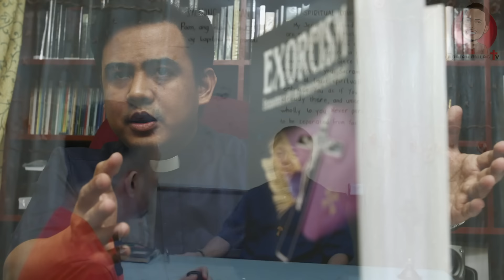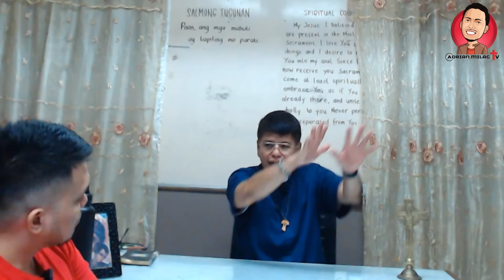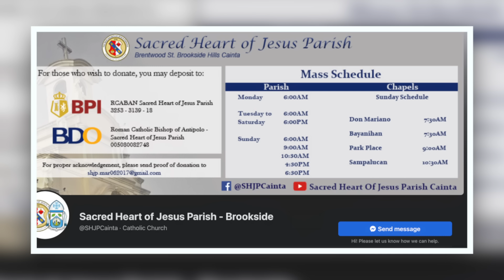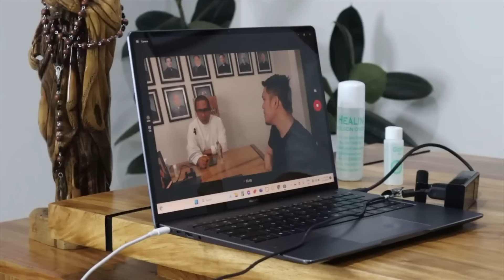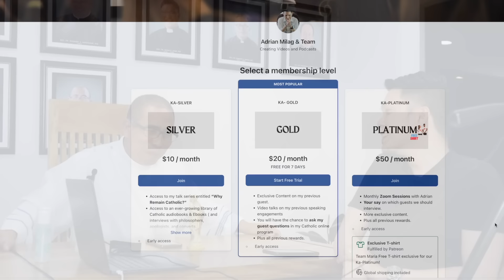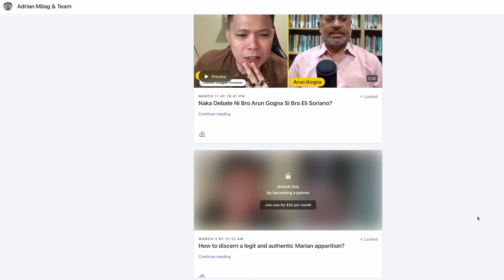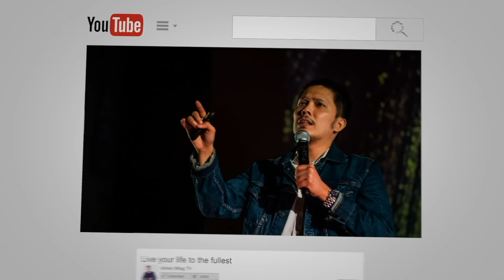Nakakatakot na Karanasan ni Fr. Felipe sa Pagiging EXORCIST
0:00 Intro
9:10 Pagiging Exorcist
10:33 Pagsasanay bilang Exorcist
11:50 Personal na Mga Karanasan
18:07 Exorcism sa Pilipinas
22:40 Proseso ng Exorcism
50:38 Maling Akala tungkol sa Exorcism
51:32 Kaligtasan sa Panahon ng Exorcism
54:59 Pangangalaga sa Kalusugan ng Isipan
59:36 Suporta ng Simbahan
1:07:10 Pangangalaga Matapos ng Exorcism
1:13:31 Tendensya sa Mga Possession
1:28:31 Q&A
2:07:03 Promosyon
2:02:25 Pagtatapos, Panalangin, at Pagpapala

Makasama natin para sa isang makabuluhang talakayan si Rev. Fr. Felipe Lindo-Pedraja, ang kagalang-galang na Paring Parokya ng San Antonio De Padua sa Antipolo, Pilipinas. Sa ekslusibong panayam na ito, tatalakayin natin ang madalas na hindi nauunawaan at bihirang napag-usapan na papel ng isang paring exorcist sa Simbahang Katoliko.

Ibabahagi ni Father Felipe ang kanyang paglalakbay patungo sa pagiging isang exorcist, kasama ang pagsasanay at paghahanda na kinakailangan ng natatanging tungkuling ito. Tatalakayin niya ang karaniwang maling pagkaunawa sa exorcism, at magbibigay ng mga pananaw sa mga senyales at sintomas na maaaring nangangailangan ng exorcism.

Pinagsasama ni Father Felipe ang espiritwal na aspeto at praktikal na pananaw, pinag-uusapan ang pagtatagpo ng tradisyunal na mga gawain ng exorcism at modernong pagkaunawa sa sikolohiya at kalusugan ng kaisipan. Ibabahagi rin niya ang kanyang karanasan sa pagbibigay ng suporta sa mga indibidwal at pamilya na dumaan sa proseso ng exorcism at pagliligtas.

Ito ay isang bihirang oportunidad upang mas malalim na maunawaan ang isang mahalagang, ngunit madalas na hindi pinapansin na aspeto ng espiritwal na buhay sa loob ng Simbahang Katoliko. Maging ikaw ay isang miyembro ng komunidad ng San Antonio De Padua, o simpleng isang taong nagnanais na matuto pa tungkol sa espiritwal na dimensyon ng buhay, tiyak na magiging makabuluhan ang talakayang ito tungkol sa pananampalataya, tungkulin, at diwa ng tao.

🔔Available Now: Our Lady Of End Times Canvas Print

We offer nationwide shipping and COD is available for your convenience.

🔔Discover the Adrian Milag Online Store (Featuring the Katoliko Ako shirt and a variety of other merchandise)

💫Here's the link for patrons in the Philippines, U.S.A, U.K & Australia ➡️

PS. If your location isn't mentioned above, kindly send me a private message on my

We kindly ask for your support:
2. Share our content with friends and family.
3. Show your love with a Like.
4. Engage with us in the comments section.

✅UNIONBANK:
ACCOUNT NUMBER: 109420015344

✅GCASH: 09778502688